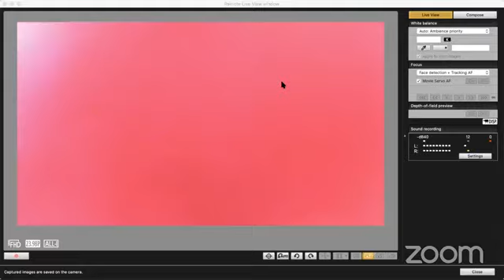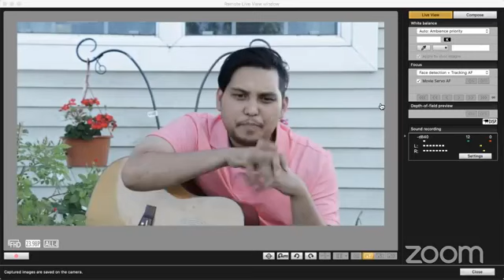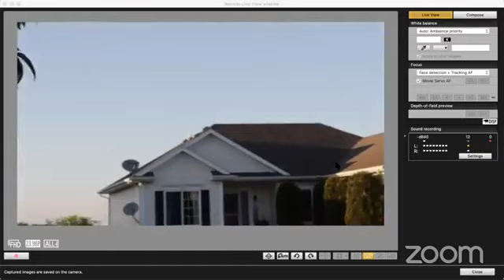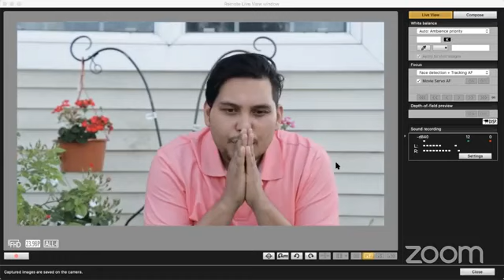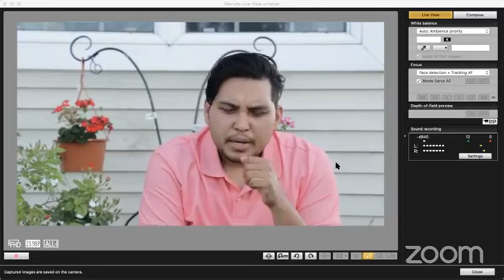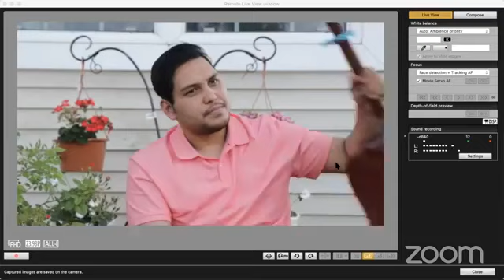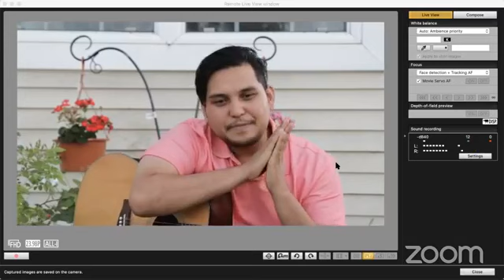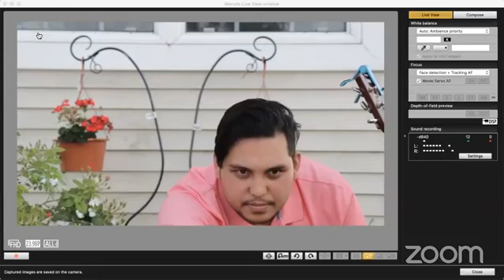Prabin Baraily Life Testimony || Nepali Christian Testimony 2020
Mero Jeevan Gawai program Founded, Produced and Officially
Published By Samuel Rasaily on Jun 25, 2014.
Video Edit By Samuel Rasaily
Downloading and publishing this video on other channels without permission is strictly prohibited. *Embedding to the Website is allowed.